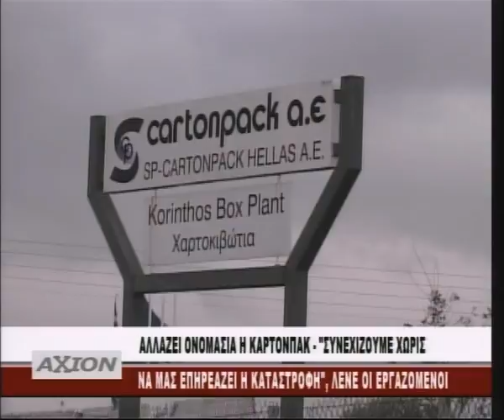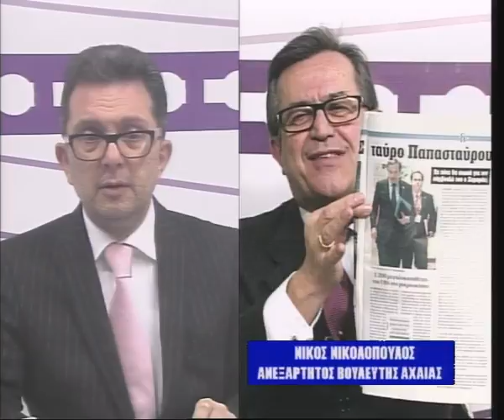deltio 21 1 16